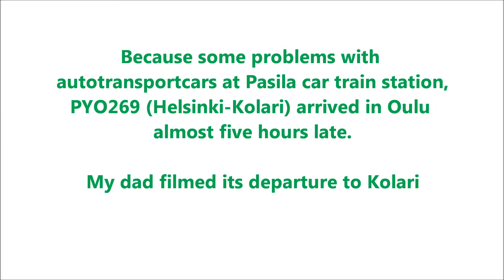PYO269 Five Hours Late 12.4.2017